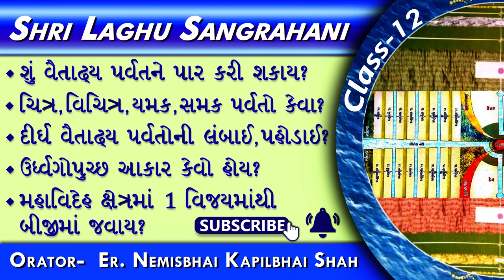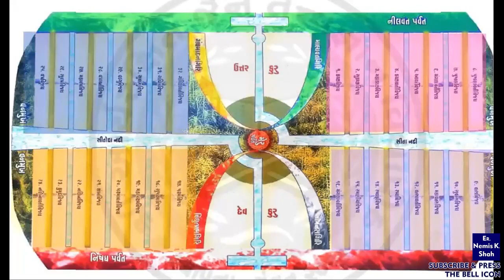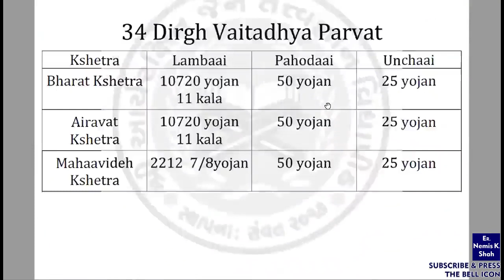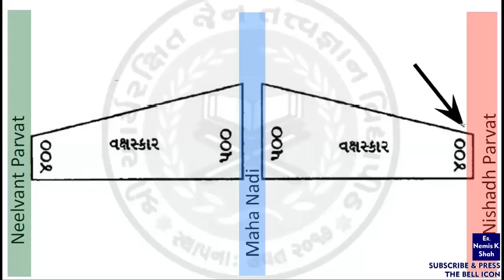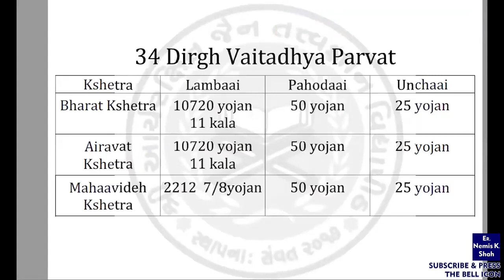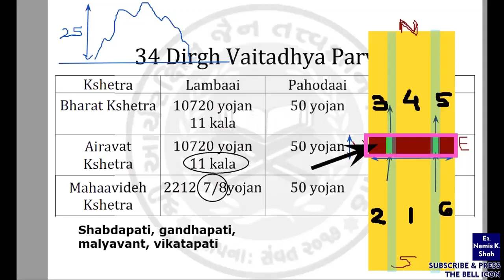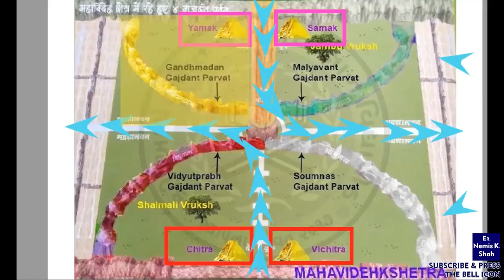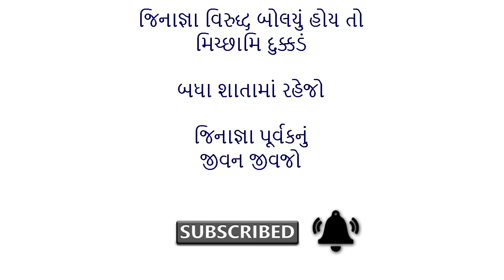Laghu Sangrahani-12 | Chitra, Vichitra, Vrutt & Dirgh Vaitadhya, Vakshaskar Parvat | Mahavideh Vijay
Parvat Dwar
Dirgh Vaitadhya parvat ni Lambai ketli?
Vakshaskar Parvat nu aavu naam sha maate?
Temni Height, Pahodai, rang, banavat kevi chhe?
Mahavideh kshetra ma 1 vijay ma thi biji ma jai shakay?

Jai Jinendra !